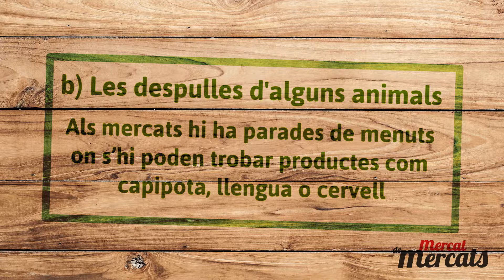El Trivial de Mercat de Mercats: què són els menuts?